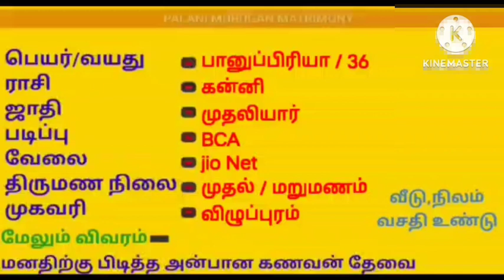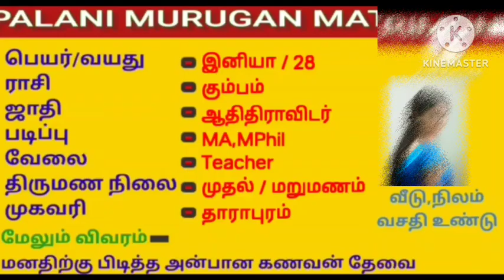வசதி எதிர்பார்ப்பு இல்லை| மறுமணம்